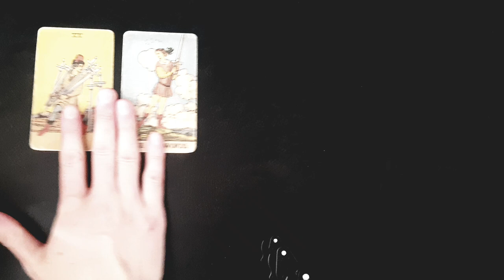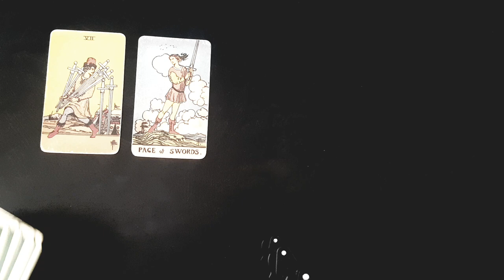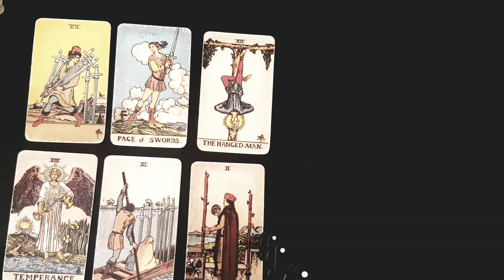AQUARIUS ❤️ WHAT DO YOU WANT TO KNOW? CAUSE THEY'RE READY TO TELL YOU THE *TRUTH! OCTOBER 2024 TAROT